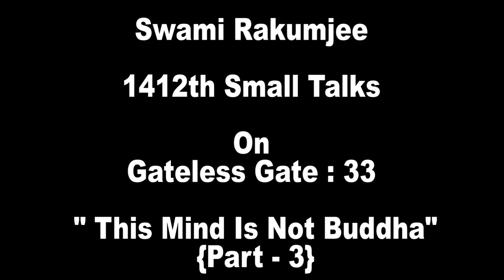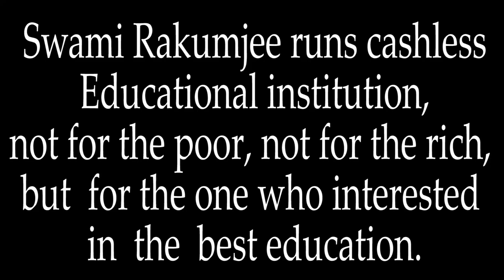{ Part - 3}Zen Story Gateless Gate : 33 - This Mind Is Not Buddha by Swami Rakumjee|1412